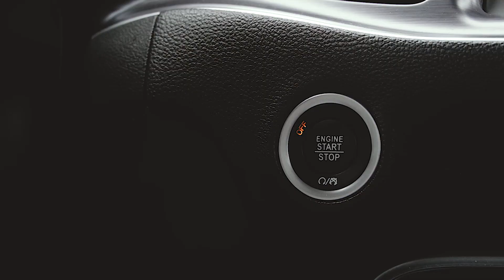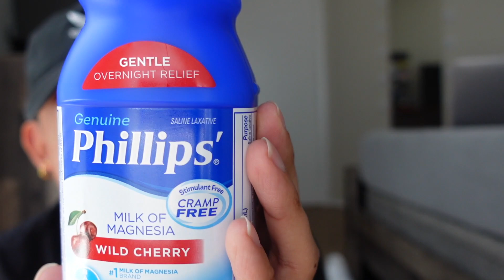IF YOU HAVE OILY SKIN...USE THIS!!!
Hey guys thanks for tuning into this video !!! Just showing y’all a little something on how to take care of that oily face... the product it self can be found at any local drugs store. Have fun and enjoy that matte face ayeeee :p